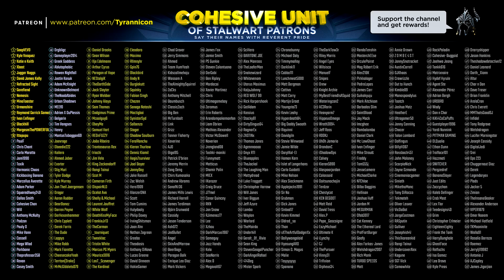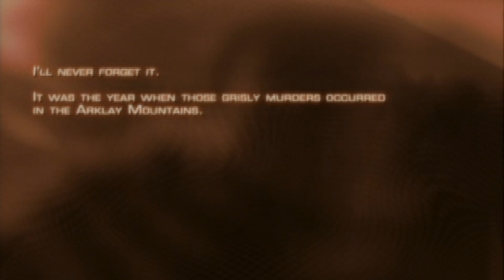GOING BACK TO THE CLASSIC! Resident Evil 4 (#1)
FiercePC have just added their own Tyrannicon PC, check it out